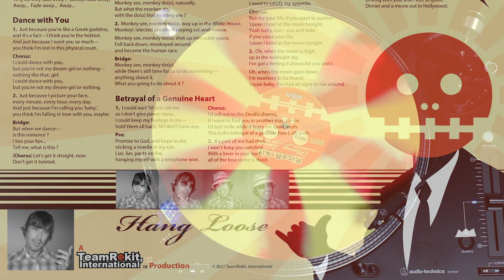RiceRokit - Return to Paradise (2021 Vinyl Remix)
From the RiceRokit album, 'Hang Loose'
13th Anniversary SEXY WAX Remix LP—Out Now

* Released Exclusively on Limited Edition, 'Rising Sun'-Colored Vinyl.